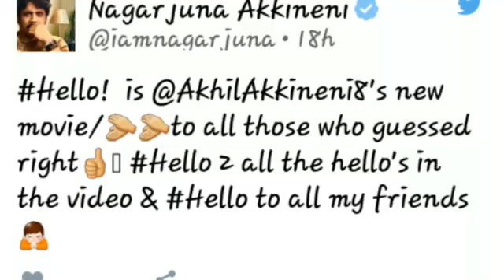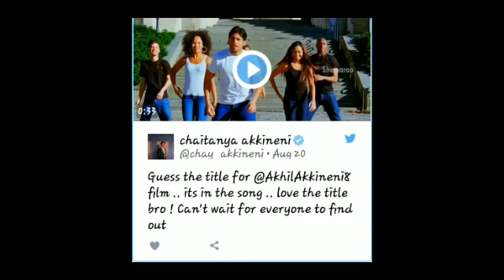'హలో'..అఖిల్ టైటిల్ అదిరిపోయింది..!Akhil akkineni new movie title!Akhil 'Hello'!Akhil love proposal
'హలో'.. అఖిల్ టైటిల్ అదిరిపోయింది..!Akhil akkineni new movie title!Akhil 'Hello'!Akkineni!Akhil love proposal